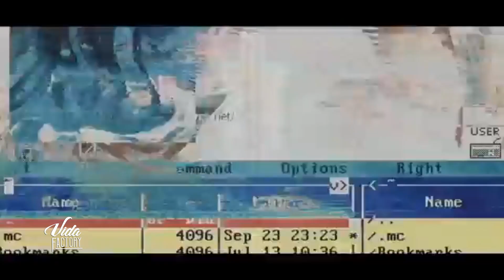El VIOLA MENTES ¡ HASTA DONDE TE LLEVAN TUS FANTASÍAS MENTALES ! | Vida Factory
Es importante identificar cuantas veces haz permitido que se viole tu mente con ideas de alguien más. Es tu momento para darte cuenta que en esta ocasión esta disponible ante ti una oportunidad para experimentar algo diferente como cada pensamiento que se cruza en ti, que es originado por ti, vivido por ti y el resultado eres tú tal y como eres.

Si no comienzas con lo básico comprendiéndolo claramente, olvídate de hacer cosas más integras.

Amar es una de esas cosas.

Ponte en contacto para tomar la MasterClass que estará disponible el 21 y 22 de Diciembre del 2019.

Whatssapp en México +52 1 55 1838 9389
Practica: La Experiencia de conectar contigo.

Jorge Daniel Oarion

Vida Factory